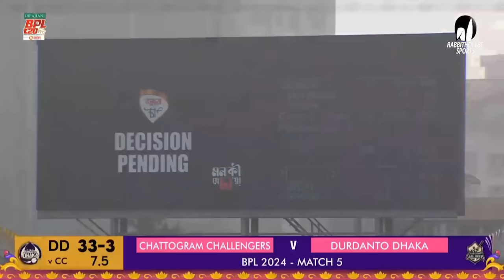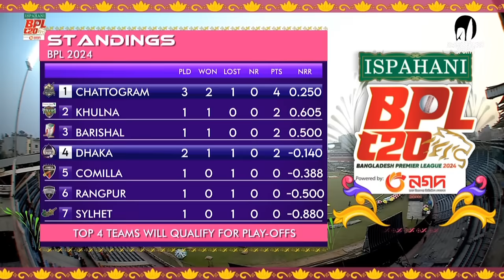Durdanto Dhaka vs Chattogram Challengers | 5th Match | Highlights | Season 10 | BPL 2024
Series: Bangladesh Premier League 2024
46 T20s . Jan 19 - Mar 01

*** shorturl.at/knwKP